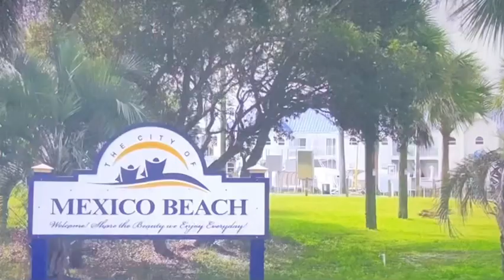Hurricane Michael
Hurricane Michael was a very powerful and destructive tropical cyclone that became the first Category 5 hurricane to make landfall in the contiguous United States since Andrew in 1992. Additionally, it was the third-most intense Atlantic hurricane to make landfall in the contiguous United States in terms of pressure, behind the 1935 Labor Day hurricane and Hurricane Camille in 1969. It was the first Category 5 hurricane on record to impact the Florida Panhandle, the fourth-strongest landfalling hurricane in the contiguous United States, in terms of wind speed, and the most intense hurricane on record to strike the United States in the month of October.